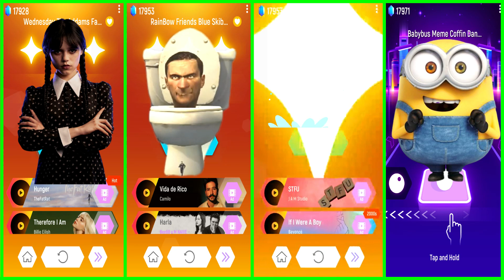Wednesday VS Skibidi Toilet VS baby Shark VS Minions | Tiles Hop EDM RUSH